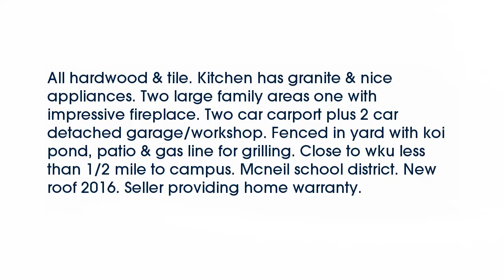Real estate for sale in Bowling Green Kentucky - MLS# 20161173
1907 Cedar Ridge Rd
Bowling Green Kentucky 42104
MLS# 20161173

All hardwood & tile. Kitchen has granite & nice appliances. Two large family areas one with impressive fireplace. Two car carport plus 2 car detached garage/workshop. Fenced in yard with koi pond patio & gas line for grilling. Close to wku less than 1/2 mile to campus. Mcneil school district. New roof 2016. Seller providing home warranty.